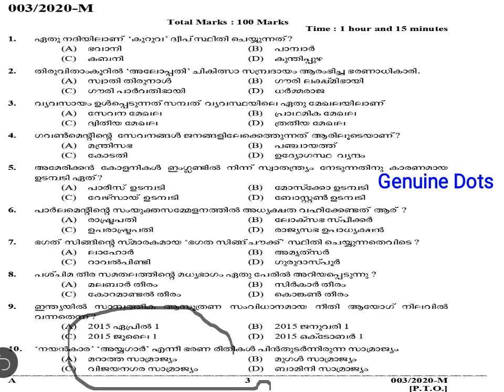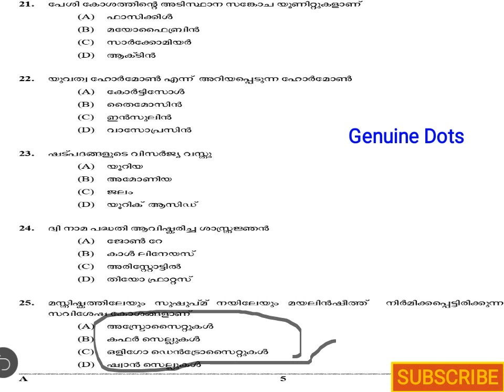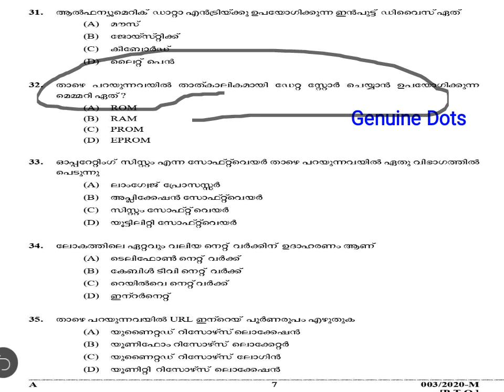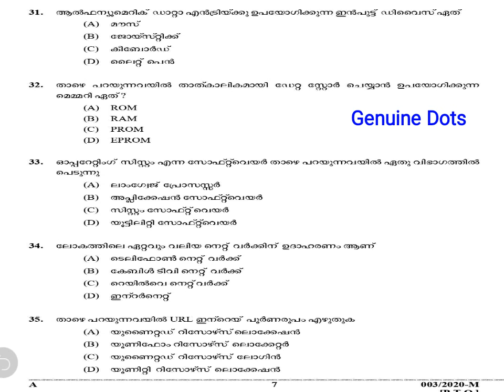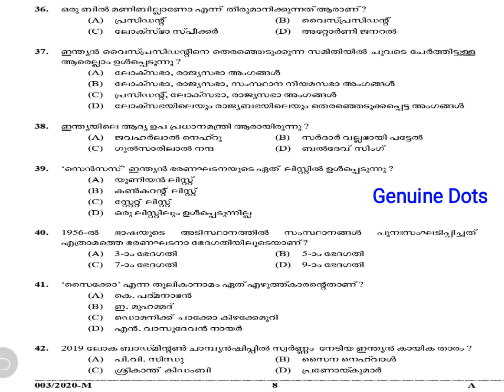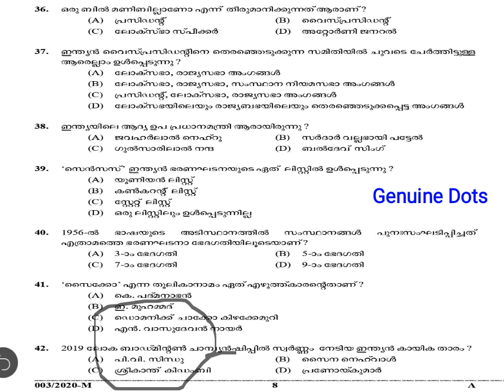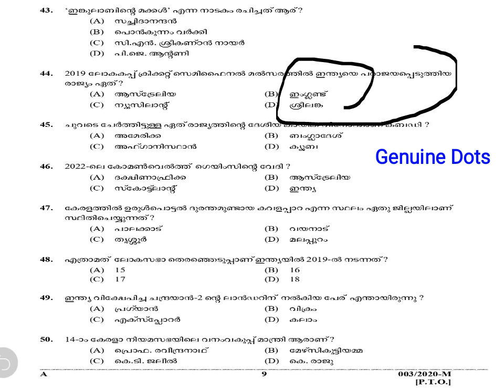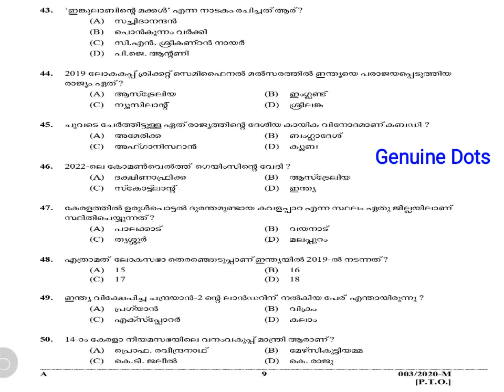2020 -ൽ നടന്ന LD Clerk exam ൻ്റെ Question paper with Answers | ഈ വിഡീയോ കാണാതെ LDCക്കു പോകല്ലേ!!!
വിഡിയോ ഫുൾ സ്ക്രിനിൽ കാണുന്നതാണ് ഉചിതം..ഫുൾ സ്ക്രിനിൽ Questions കൂടുതൽ Zoom ആയി കാണാൻ കഴിയും

For previous Question paper and Answer Key